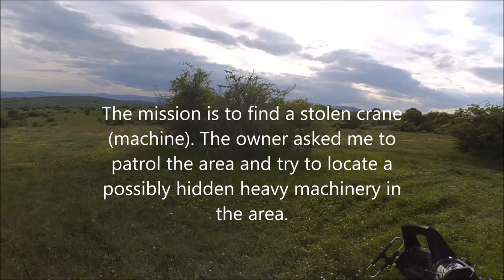In search of a stolen and or hidden Crane